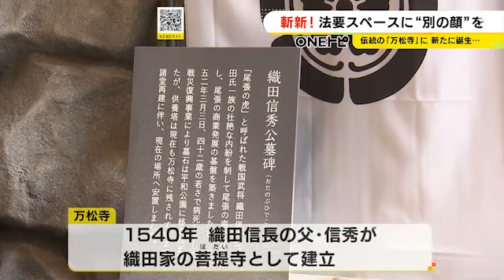法要だけでは勿体ない…信長の父が創建した寺に『のぶながホール』誕生 ライブやファンミ等できる設備を完備 (2022/06/22 17:45)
織田信長の父・信秀が建てた名古屋市中区の寺が、法要を行うホールを音楽ライブでも使えるようにして、オープンします。